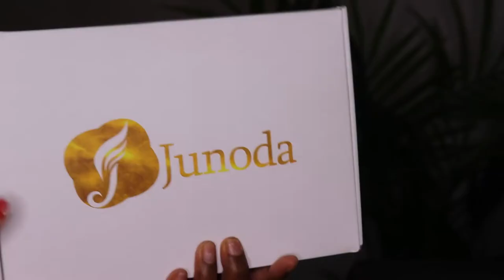HOW TO MAKE YOUR CLOSURE LOOK LIKE SCALP! Start to finish closure wig install FT JUNODA HAIR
hair information: 18inch 4x4 lace wig 150% density

Can Not Miss!!! Invisible HD lace Wigs available

We appreciate that you can post this video on your other channels,and keep this video on your channels forever.
Hope this video can also  increase your subscription and views.
After you post it,please send the link to me,
Tell us your PayPal account,we will pay you after you post it.